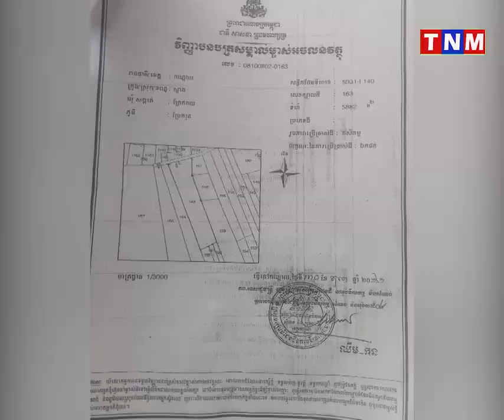ពុះដីឡូត៍លក់ឱ្យគេអស់ហើយ បែរមកចោទអ្នកព្រំដីជាប់គ្នាថា នៅសល់ដីទទឹង២ម៉ែត្របណ្តោយជិត៤០០ម៉ែត្រ